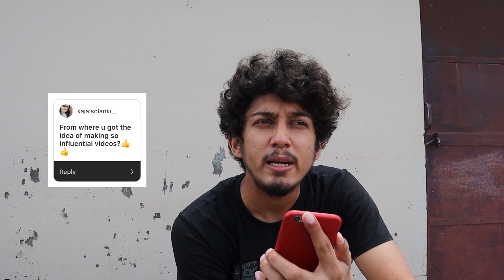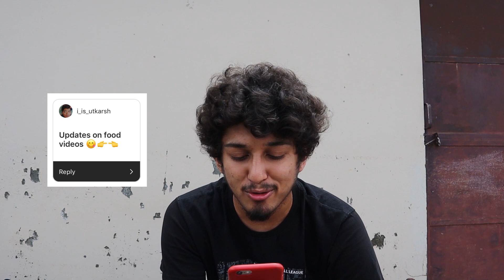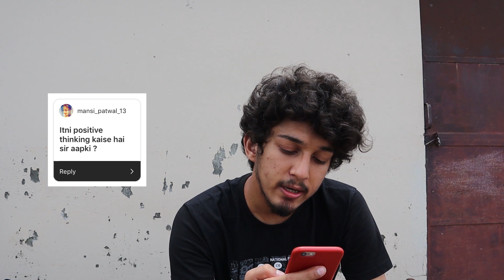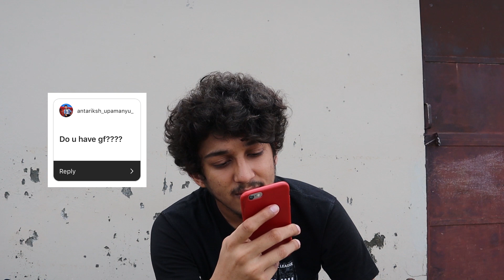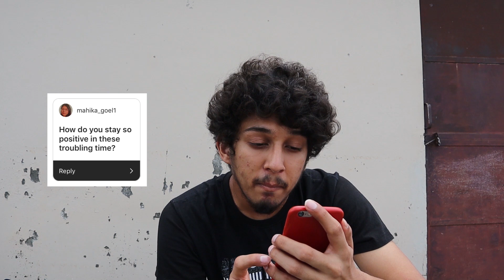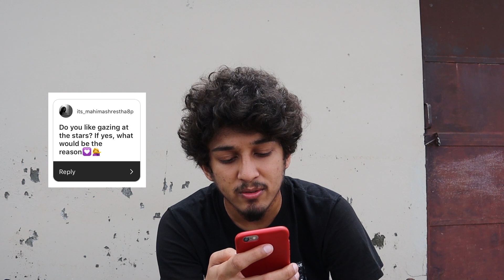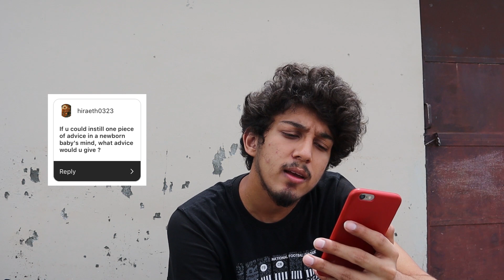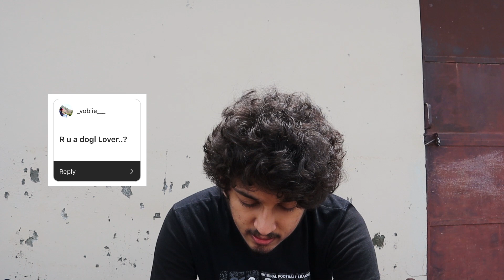My Girlfriend? 20th birthday special video QnA.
It was so much fun answering your questions.
I picked the most relevant questions.